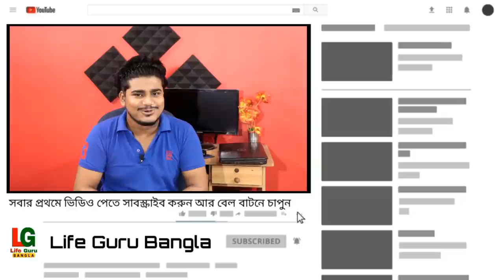কলেজ কবে খুলবে নির্দেশিকা কেন্দ্রের /কলেজের পরীক্ষা কবে | College opening date 2020 today news